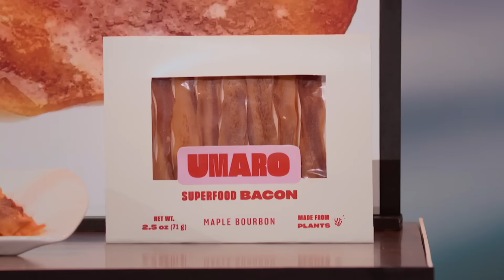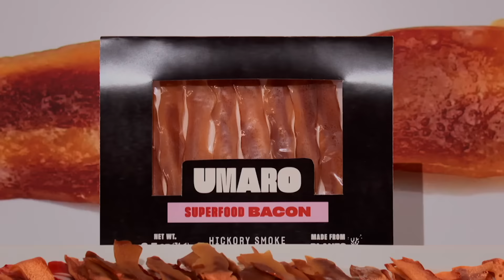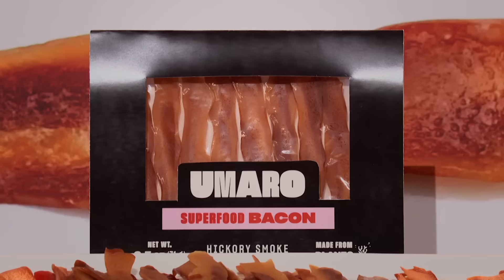Shark Tank US | Mark Outbids Lori In UMARO Deal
Beth Zotter and Amanda Stiles are seeking $500k for a 2% stake in their company UMARO.